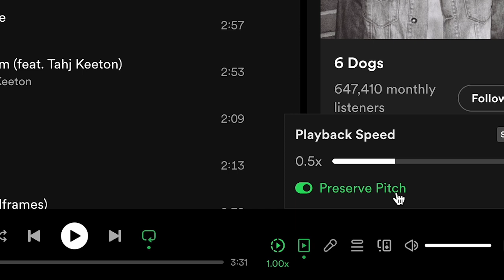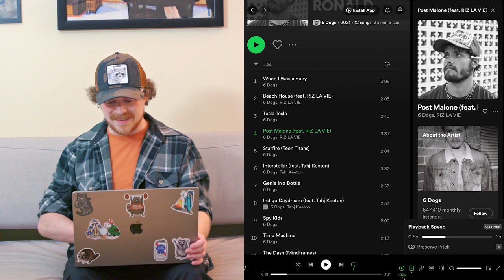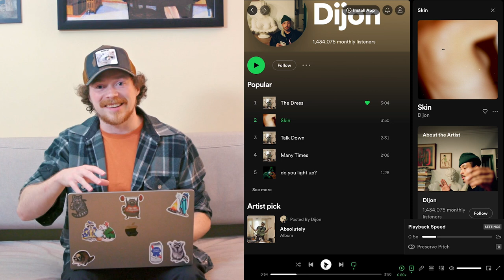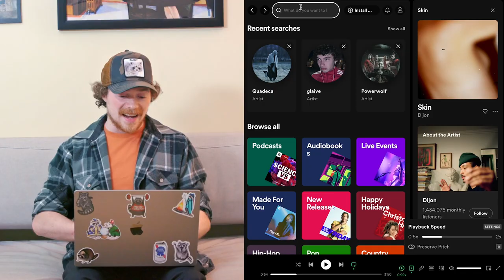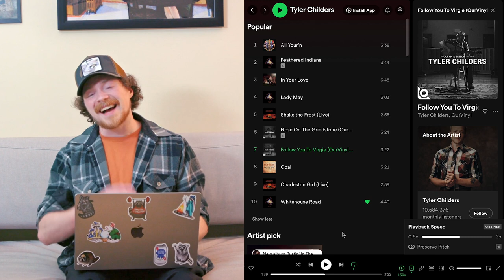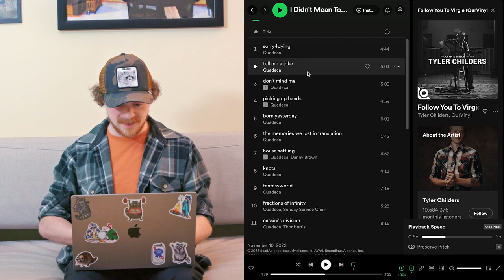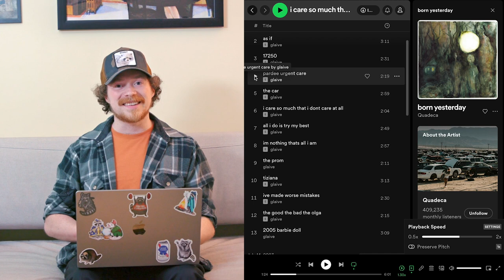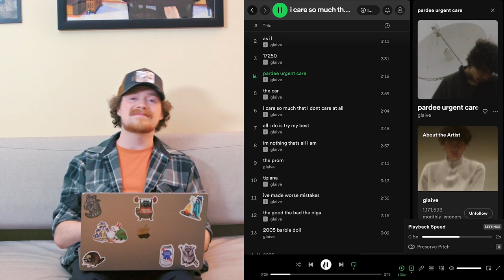Defending Sped Up Songs!!!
Sped Up, Nightcore, and Slowed And Reverbed songs are controversial, but incredibly popular on YouTube and TikTok. They get a lot of hate, but I'm here to defend them! In this video I'll be playing remixes of Boygenius, Joji, Glaive, Tyler Childers, and others, and talk about the history of changing the speed of music, how it can change your appreciation of the original songs, and how it might have been around much longer than we think...

The stuff I use:
Editing Software
Color Grading Software